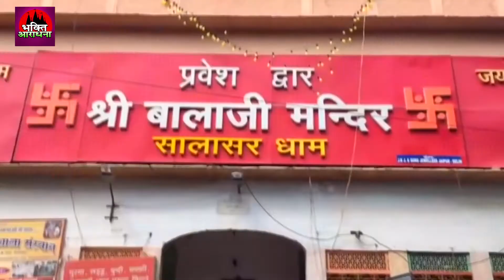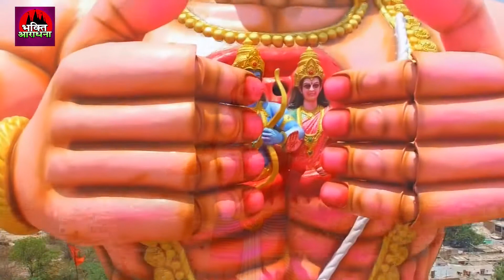तेरे जैसा राम भक्त हुआ न होगा मतवाला || Tere Jaisa Ram Bhakt || Ravi Raj || Mangalwaar Bhakti